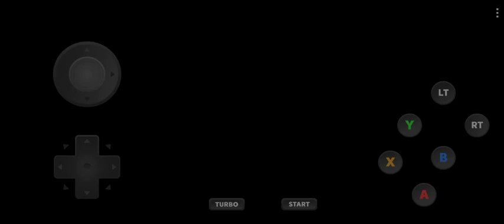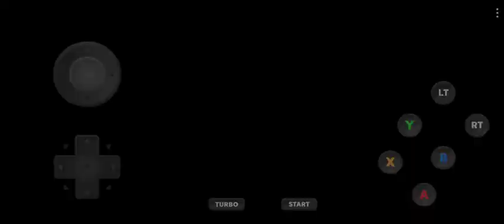NO ES FIFA Y, EFOOTBALL PERO TIENE MODO CARRERA Y TORNEO Y ES MEJOR TEMPORADA "CON EQUIPOS OCULTOS ⚽